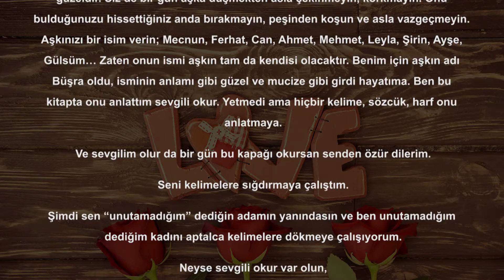Ali Gülsoy -Adı Aşktı 1